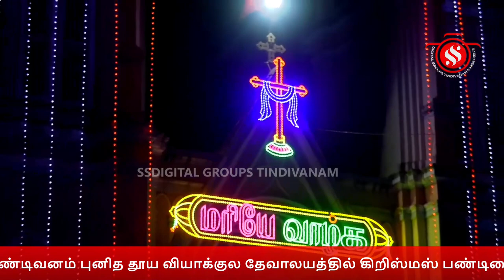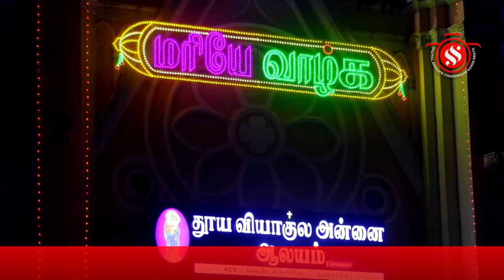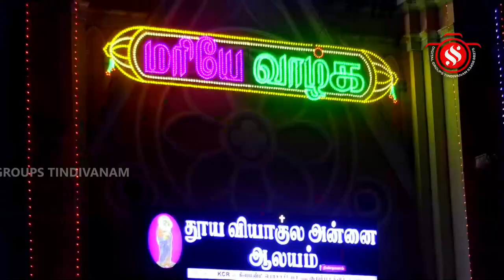திண்டிவனம் புனிததூயவியாக்குல அன்னை தேவாலயம் கிறிஸ்துமஸ் பண்டிகை இயேசு கிறிஸ்து பிறப்பு நற்செய்தி